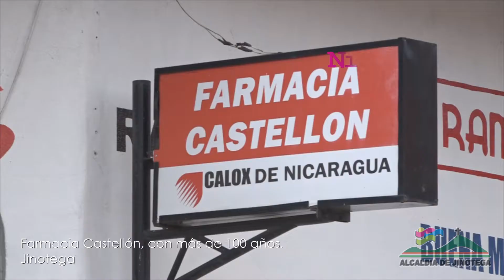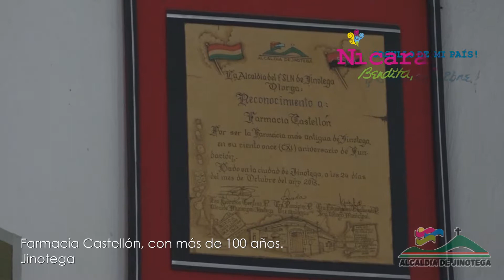FARMACIA CASTELLÓN JINOTEGA, CON MAS DE 100 AÑOS.